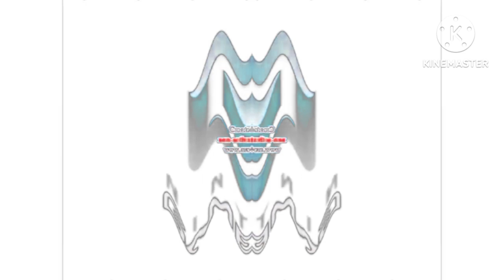Gamecube Startup Effects 10 in G Major 4 in CoNfUsIoN